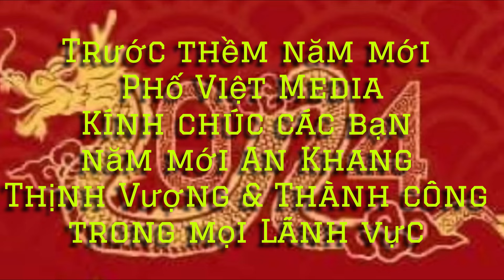VINFAST với Logo “V” thường dễ nhận diện trên xa lộ nam Cali khi kẹt xe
VINFAST với Logo “V” thường dễ nhận diện trên xa lộ nam Cali